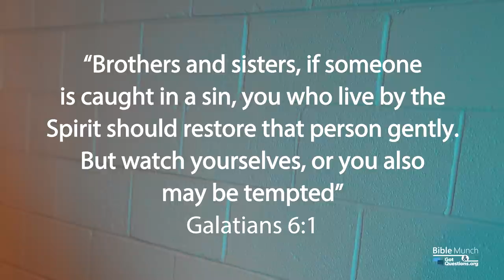What does it mean to backslide? | GotQuestions.org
What does the Bible say about Backsliding? How can you tell if you are backsliding? Is a backslidden Christian still saved? In this video, Pastor Nelson with Bible Munch answers the question, “What does it mean to backslide?”.

*** Recommended Resource:
Overcomer, Hardcover Book
By: David Jeremiah

*** Related Questions:
Is a backsliding Christian still saved?

If our salvation is eternally secure, why does the Bible warn so strongly against apostasy?

Is there such a thing as an ex-Christian?